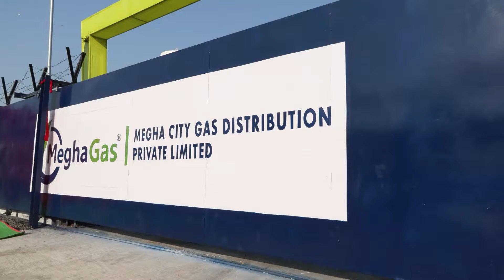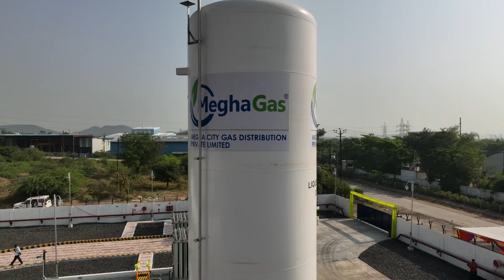Megha Gas LCNG Plant-Building A Natural Gas Ecosystem In MP - MCGDPL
Megha Gas, a prominent player in the City Gas Distribution (CGD) network of India, has achieved a significant milestone in its pursuit of sustainability and clean energy within the natural gas sector.

On October 26th, 2023, the company unveiled its first Liquefied Compressed Natural Gas (LCNG) Plant in Borgaon, located within its Chhindwara Geographical Area (GA) in the state of Madhya Pradesh.

This remarkable development is poised to revolutionize the energy landscape of the four GAs of Neemuch, Chhindwara, Jabalpur and Sagar and the regions within these GAs. The LCNG station will cater to the Piped Natural Gas (PNG) requirements of domestic households, industries, commercial establishments, and Commercial Natural Gas (CNG) fuel for the transport sector.

The inauguration of the Megha Gas LCNG plant was conducted by distinguished officials from GAIL. The ceremony was graced by Mr. Ranjan Kumar, Chief General Manager of the Bhopal Zone, along with Mr. B Koteswara Rao, DGM (Marketing – Natural Gas), and Mr. K C Dwivedi, General Manager (Construction), who served as the Chief Guests for the event.  The ceremony was attended by Mr. Venkatesh Palimpati, Director & CEO of Megha Gas, Mr. Thimmareddy, Chief General Manager, Mr. Nitesh Agrawal, Senior Vice President (Commercial & Marketing), Mr. Narendra Kumar Shrivastava, VP & MP Cluster Head, as well as Mr. Bhanu Prathap Singh, Chhindwara GA Head, and other officials from Megha Gas.

About Megha Gas:
Megha City Gas Distribution Private Limited, a part of Megha Engineering and Infrastructures Limited (MEIL), envisages an energy-efficient India. It caters to the country's energy needs by supplying green fuels such as Piped Natural Gas (PNG) for domestic, commercial, and industrial consumers and Compressed Natural Gas (CNG) to vehicles.

Call Center Number: 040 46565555/ 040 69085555